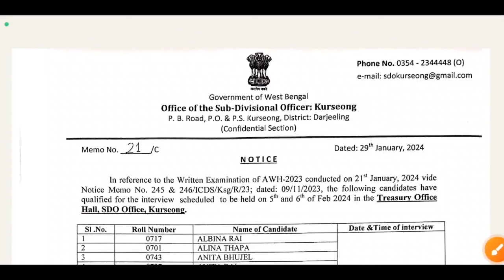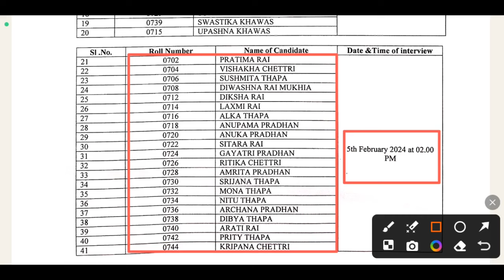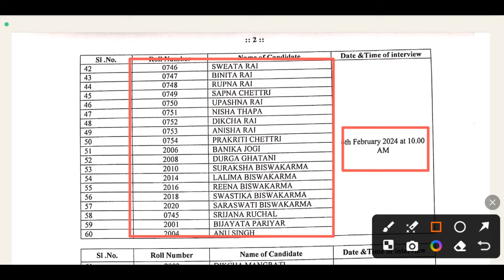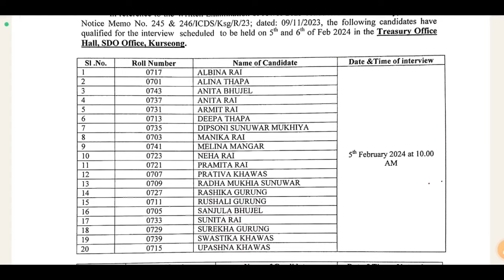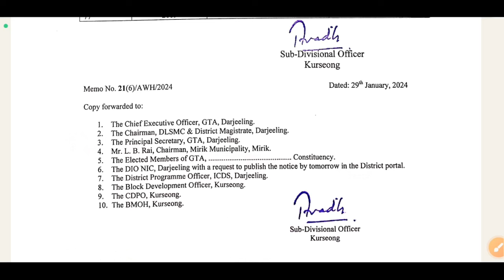👍ICDS নিয়োগ 2024 | রেজাল্ট বেরোলো | বাকি জেলায় কবে নিয়োগ | ICDS Recruitment 2024 | ICDS Vacancy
👍ICDS নিয়োগ 2024 | রেজাল্ট বেরোলো | বাকি জেলায় কবে নিয়োগ | ICDS Recruitment 2024 | ICDS Vacancy | icds vacancy west bengal | wb icds recruitment 2024 | icds form fill up 2024 | ICDS helper recruitment West Bengal | ICDS worker recruitment West Bengal | wb ICDS recruitment 2024